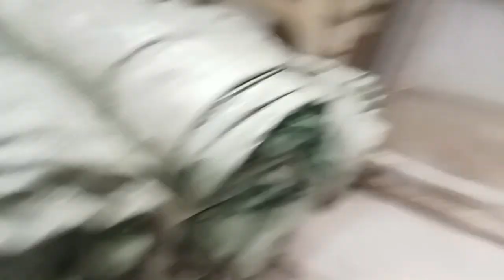Naiwang bakas ng Bagyong Enteng sa clubhouse